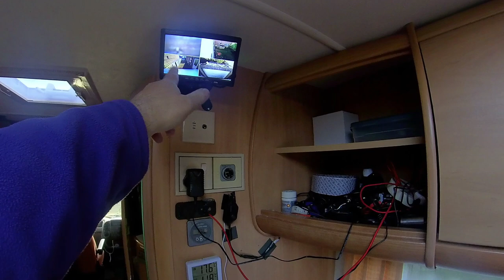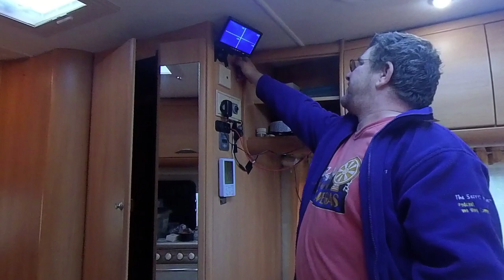Vlog 007: Put In My CCTV System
Finally got the CCTV in the Motorhome I put up 4 Cams

The job took longer then I thought but well worth it.